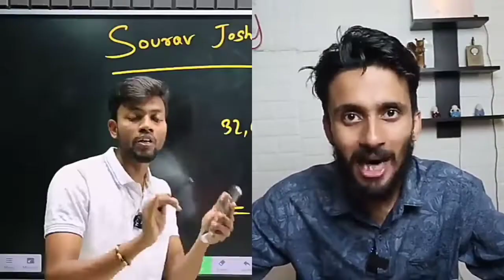Manoj Dey Reaveal Sourav Joshi YouTube Income😱 | Sourav Joshi Earning Fact | In Hindi | FACT WORLD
Credit By:- SOURAV JOSHI VLOGS, MANOJ DEY, NEUZ BOY